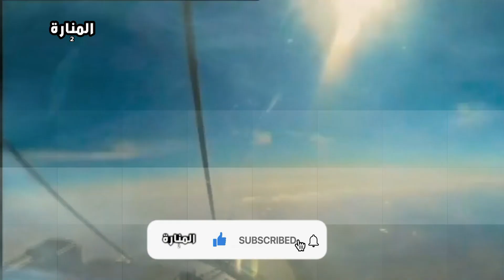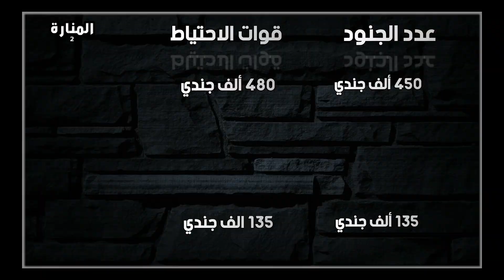مقارنة عسكرية بالأرقام بين اقوى 3 جيوش عربية .. مصر ..السعودية .. الجزائر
سباق  تسلح غير مسبوق تشهده المنطقة العربية على جميع المستويات. تضاعِف دول عربية ترسانتها بأسلحة أكثر فتكاً، تكلفها مئات المليارات من الدولارات. ولطالما كانت المنطقة العربية مسرحًا للنزاعات و الحروب و لا تزال التوترات الشديدة قائمة على عدد من الجبهات سواء في منطقة الشرق الأوسط او في شمال أفريقيا  . مما جعل  بلدان هذه المناطق   من  أكثر البلدان إنفاقا في مجال التسلح  وتطوير جيوشها
ويتم تصنيف قوة الجيوش وفقا لمجموعة من المعايير التي تقيم ما  تمتلكه كل دولة من قوة بشرية واقتصادية وعتاد عسكري تقليدي وفقا لموقع "غلوبال فير بور" الأمريكي، الذي أوضح أن بعض الدول تراجعت في 2022، بينما حققت دول أخرى تقدما في ترتيبها قوتها العسكرية بين أقوى 139 جيشا حول العالم نرصد لكم في هذا المقطع  مقارنة عسكرية  بالأرقام بين قدرات  اقوى  3 جيوش على المستوى العربي ..الجيش المصري والسعودي و الجزائري  متضمنة تعداد سكان  والميزانية و عدد الجنود العاملين في الخدمة إضافة إلى قوات الاحتياط والقوات الجوية  والبرية والبحرية  وفقاً  لما جاء في موقع "غلوبال فاير باور" المختص بالشؤون العسكرية للدول، بأحدث إحصائية لعام 2022

هام :
في حال رغبت بعمل ردة فعل فيجب  اخذ الاذن المسبق منا على الاميل في الاسفل واتباع الشروط بذكر اسم قناة المنارة
في مقدمة الفيديو ورابط القناة في صندوق الوصف
ايميل المراسلة هو :